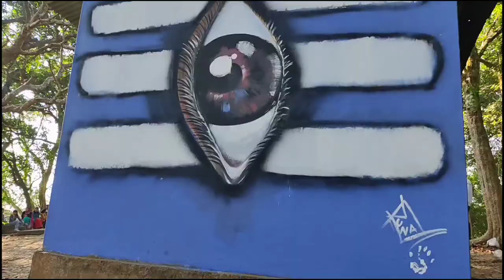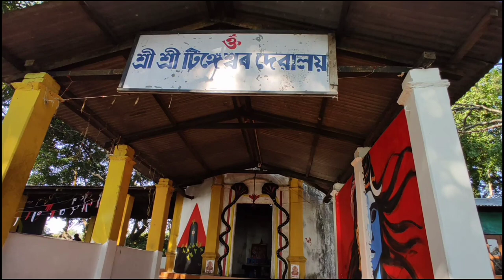2020 Last Sunday⛱️|| Rudrapada Temple|| Tezpur Rudra Padh || Best Picnic 🧺 Place In Tezpur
2020 Last Sunday⛱️|| Rudrapada Temple|| Tezpur Rudra Padh || Best Picnic 🧺 Place In Tezpur || Weekly Dose ||

To the east of Tezpur town, on the bank of the river Brahmaputra, the Rudrapada temple is situated. It is believed that Rudra ( Lord Shiva ) had left the print of his left foot (pada) on a stone found in the temple. It is believed that Mahadeva showed his real self to king Bana here. Rudrapada temple was later built by Siva Singha in the year 1730 A.D. The main temple was destroyed, due to erosion of the river Brahmaputra.

Hope everyone will enjoy today's video.☺️